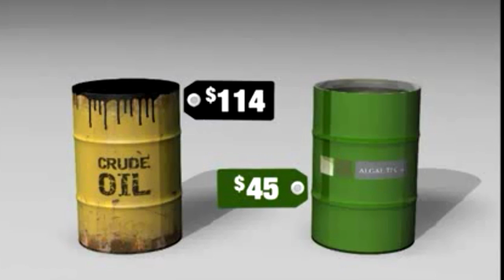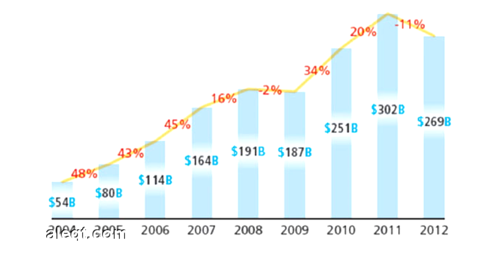A bright future green treasure | Modad Al-Shaibani | TEDxTaiz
Depletion of fossil fuels and climate change are two of the greatest threats to our planet. Sometimes we may even wonder whether the dark ages will return. There is a simple, green being that we may come to depend on for sustainable, environmentally friendly energy to save us from these threats: Algae! Modad shares an idea that was mocked by many at first, but which became and accomplishment that is now applauded and admired!

مضاض الشيباني: الذهب الأخضر... إشراقة غدٍ دائمة

نضوب النفط الأحفوري والتغير المناخي، أعظم تهديد يواجه كوكب الأرض.. فهل سنعود إلى عصر الظلام؟ الكائن الأخضر البسيط ، هو المنقذ الحقيقي للحصول على طاقة دائمة وصديقة للبيئة. يتناول مضاض في حديثه فكرة سخر منها الكثير لكنها أصبحت إنجازاً صفق له الجميع.